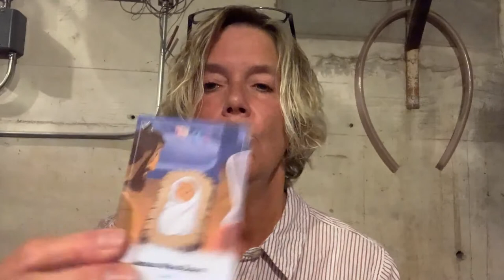G.R.A.C.E. | Seymour Church | 09-27-2020